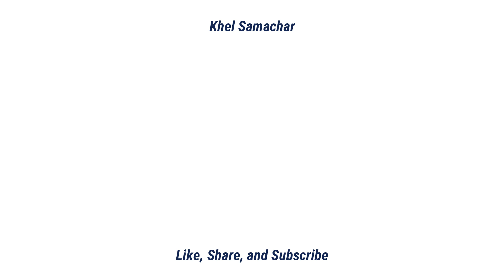T20 World Cup Squad 2022 - टी-20 वर्ल्ड कप के लिए टीम इंडिया का ऐलान - Cricket News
टी-20 वर्ल्ड कप के लिए टीम इंडिया का ऐलान, शमी और दीपक चाहर स्टैंडबाय में

ऑस्ट्रेलिया में होने वाले टी-20 वर्ल्ड कप के लिए टीम इंडिया की घोषणा हो गई है। रोहित शर्मा की अगवाई में 15 सदस्यीय टीम की घोषणा की है। तेज गेंदबाज जसप्रीत बुमराह और हर्षल पटेल की चोट के बाद वापसी हुई है। चोट के कारण दोनों खिलाड़ी एशिया कप 2022 में नहीं खेले थे। इसके अलावा तेज गेंदबाज मोहम्मद शमी, दीपक चाहर श्रेयस अय्यर और रवि बिश्नोई को स्टैंडबाय में रखा गया।

चोटिल रविंद्र जडेजा की जगह अक्षर पटेल को मौका मिला है। वहीं आवेश खान टीम में नहीं हैं। इस दौरान हार्दिक पांड्या, अर्शदीप सिंह और भुवनेश्वर कुमार कंडीशनिंग के लिए एनसीए को रिपोर्ट करेंगे। मोहम्मद शमी और दीपक चाहर को टीम में चुना गया है।

यह है टीम इंडिया के टीम मेंबर्स

रोहित शर्मा (कप्तान), केएल राहुल (उप कप्तान), विराट कोहली, सूर्यकुमार यादव, दीपक हुड्डा, ऋषभ पंत (विकेटकीपर), दिनेश कार्तिक (विकेटकीपर), हार्दिक पांड्या, रविचंद्रन अश्विन, युजवेंद्र चहल, अक्षर पटेल, जसप्रीत बुमराह, भुवनेश्वर कुमार, हर्षल पटेल, अर्शदीप सिंह।

स्टैंडबाय खिलाड़ी – मोहम्मद शमी, श्रेयस अय्यर, रवि बिश्नोई, दीपक चाहर।

ऑस्ट्रेलिया के खिलाफ टी20 सीरीज के लिए भारत की टीम

रोहित शर्मा (कप्तान), केएल राहुल (उप-कप्तान), विराट कोहली, सूर्यकुमार यादव, दीपक हुड्डा, ऋषभ पंत (विकेट-कीपर), दिनेश कार्तिक (विकेट-कीपर), हार्दिक पांड्या, रविचंद्रन अश्विन, युजवेंद्र चहल, अक्षर पटेल, भुवनेश्वर कुमार, मोहम्मद शमी, हर्षल पटेल, दीपक चाहर, जसप्रीत बुमराह।

दक्षिण अफ्रीका टी20 इंटरनेशनल सीरीज के लिए भारतीय टीम

रोहित शर्मा (कप्तान), केएल राहुल (उप-कप्तान), विराट कोहली, सूर्यकुमार यादव, दीपक हुड्डा, ऋषभ पंत (विकेटकीपर), दिनेश कार्तिक (विकेटकीपर), रविचंद्रन अश्विन, युजवेंद्र चहल, अक्षर पटेल, अर्शदीप सिंह, मोहम्मद शमी, हर्षल पटेल, दीपक चाहर, जसप्रीत बुमराह।

रोहित और द्रविड़ का लिटमस टेस्ट

ऑस्ट्रेलिया में होने वाला टी-20 वर्ल्ड कप कप्तान रोहित शर्मा और कोच राहुल द्रविड़ का लिटमस टेस्ट होगा। इसका सबसे बड़ा कारण एशिया कप 2022 में टीम इंडिया का प्रदर्शन है। बहुत ज्यादा एक्सपेरिमेंट करने के कारण टीम सही संयोजन बनाने में असफल रही।

2021 टी-20 वर्ल्ड कप में खराब रहा था प्रदर्शन

2021 टी-20 वर्ल्ड कप में टीम इंडिया का प्रदर्शन काफी खराब रहा था। टीम ग्रुप स्टेज से आगे नहीं पहुंच पाई थी। तब विराट कोहली कप्तान और रवि शास्त्री कोच थे। टीम को पाकिस्तान से पहली बार वर्ल्ड कप में हार का सामना करना पड़ा। पाकिस्तान ने 10 विकेट से भारत को हराया था। दोनों टीमें एक बार फिर एक ही ग्रुप में हैं। 23 अक्टूबर को मेलबर्न क्रिकेट ग्राउंड में दोनों का मुकाबला होगा।